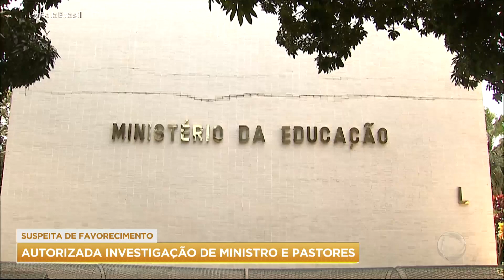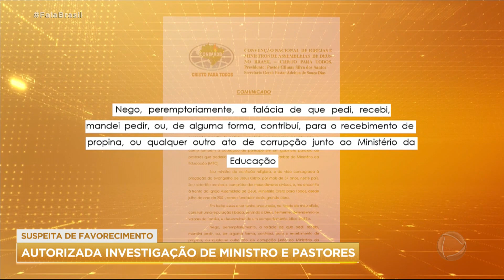Cármen Lúcia autoriza investigação de ministro e pastores por favorecimento na liberação de verbas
A ministra Cármen Lúcia, do Supremo Tribunal Federal, autorizou a abertura de inquérito para investigar o ministro da Educação, Milton Ribeiro, e dois pastores sem cargos no governo. A suspeita é de que o ministro favorecia os pastores na liberação de verbas.